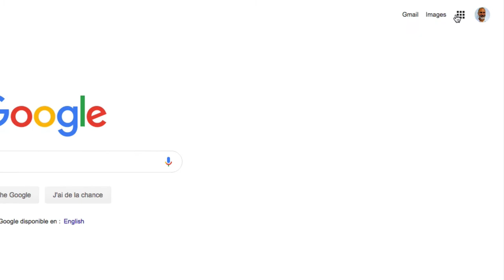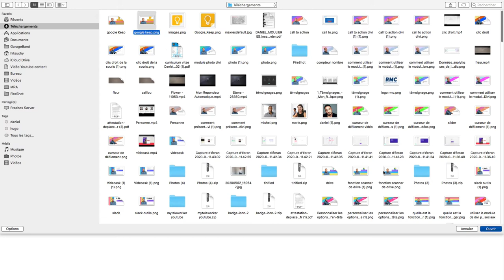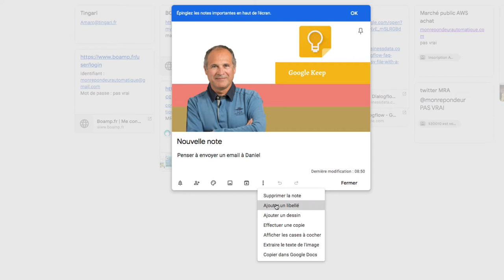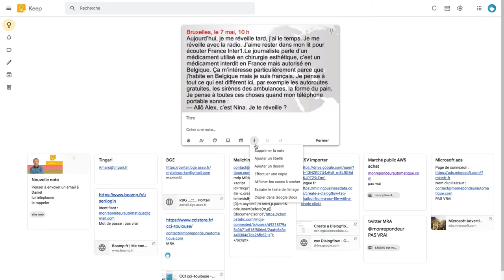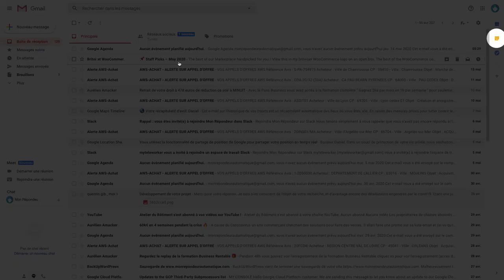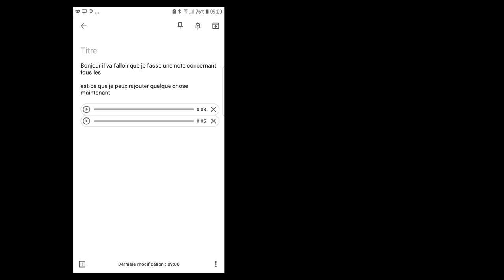10 fonctions très intéressantes de Google Keep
Tutoriel
Google Keep